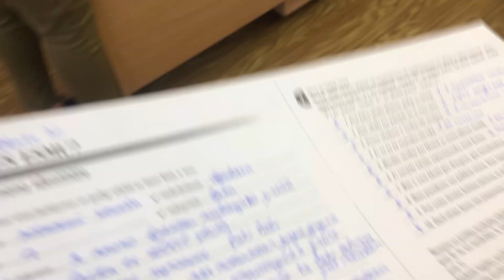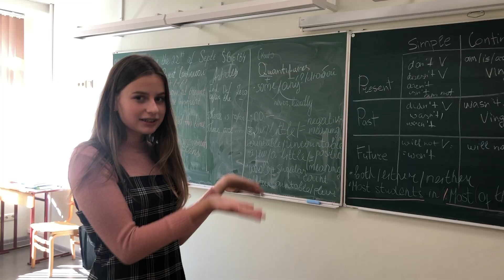МОЙ ШКОЛЬНЫЙ ДЕНЬ// школа/танцы/маникюр/подготовка к др/влог со школы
В этом видео я покажу как проходит мой день в школе и после неё😁
Факты☄️
Меня зовут Мелисса✨
Мне почти 13💞
Я занимаюсь танцами💫

с тебя❤️